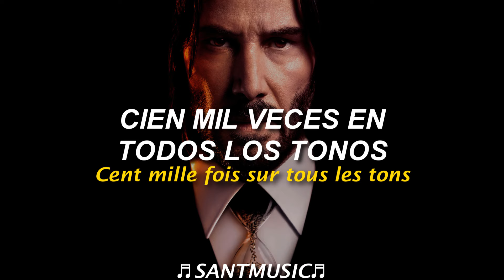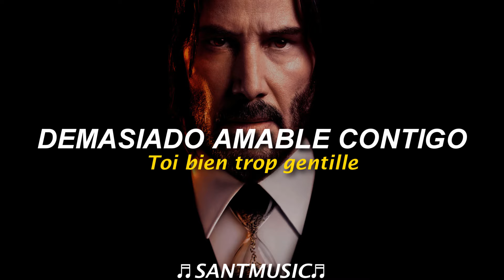Manon Hollander - Marie Douceur, Marie Colère (John Wick 4 Soundtrack) // Sub Español + Lyrics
Manon Hollander - Marie Douceur, Marie Colère (John Wick 4 Soundtrack)
Enlace al video de la canción original:

▶ Redes de los creadores de esta canción:

Lyrics:
[Couplet 1]
Marie douceur c'est ainsi que tu me surnommes
Tu crois bien sûr me connaître mieux que personne
Marie colère existe aussi fais bien attention
Je te l'ai déjà dit cent mille fois sur tous les tons

[Couplet 2]
Marie douceur a beaucoup beaucoup de patience
Oui mais un jour tu verras entrer dans la danse
Marie colère avec des éclairs dans les yeux
Je sais lequel aura le plus peur de nous deux

[Couplet 3]
Marie douceur est avec toi bien trop gentille
Si tu persistes à regarder les autres filles
Marie colère ne sera plus du tout d'accord
Et sautera sur toi toutes griffes dehors
Letra:
[Verso 1]
Marie dulzura es lo que me llamas
Crees que me conoces mejor que nadie
María la ira también existe, ten cuidado
Ya te lo he dicho cien mil veces en todos los tonos

[Verso 2]
María dulzura tiene mucha mucha paciencia
Sí, pero un día verás cómo entrar al baile
María enfadada con un rayo en los ojos
Yo sé cuál de las dos tendrá más miedo

[Verso 3]
María dulzura es demasiado amable contigo
Si sigues mirando a las otras chicas
María furiosa no estará de acuerdo
Y saltará sobre ti con las garras fuera